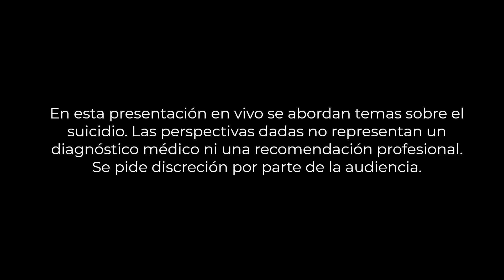Brebajes poéticos a tres voces - FIL Guadalajara 2023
Tres mujeres, tres maneras distintas de vivir a través de la poesía. Una tertulia poética presentada en la Feria Internacional del Libro de Guadalajara 2023 de las autoras Lorena Páez, Luz Prieto y Fatima GalBos, con la participación de Merari Fierro, difusora editorial, como moderadora.